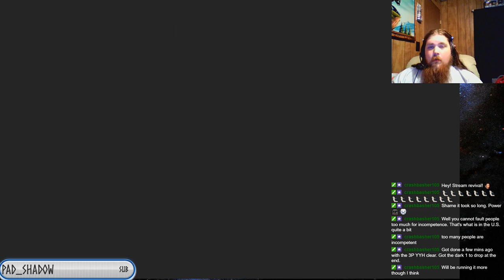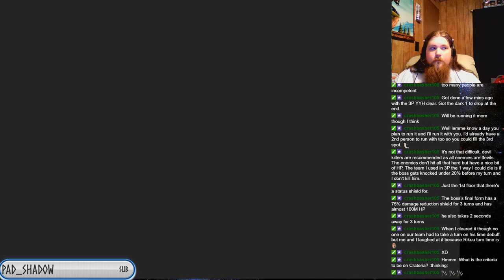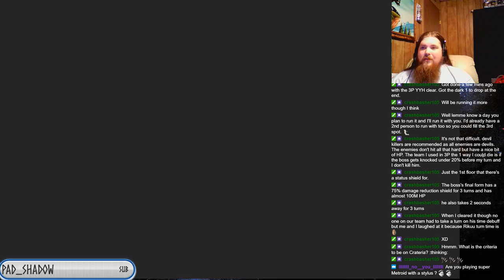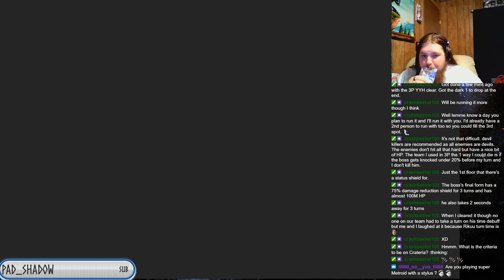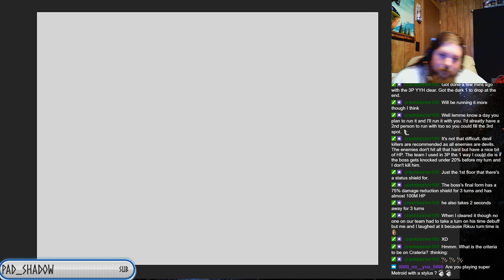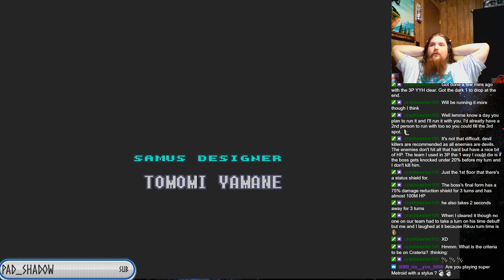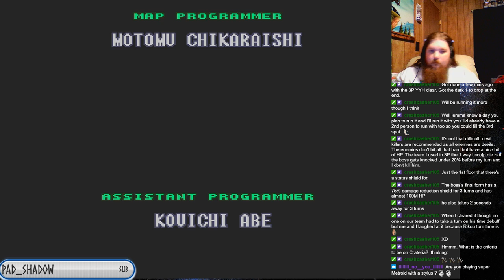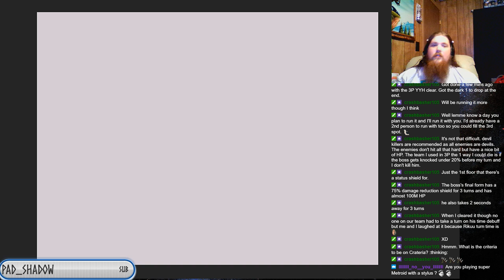Metroid Feels! Super Metroid Finale!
Metroid Maynia Continues with part 4 of 4 of Super Metroid! I hope you enjoy watching! Thank you all!
Make sure to check out the Twitch channel to see this live!
Metroid Maynia is a multi part event taking place during the month of May in which I play through a multitude of amazing Metroid games. The games shall be featured as follows:
Super Metroid
Metroid Fusion
Metroid Prime Hunters
Metroid Prime Trilogy

I hope you all enjoy!